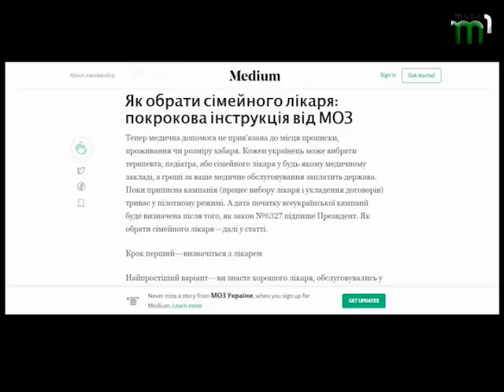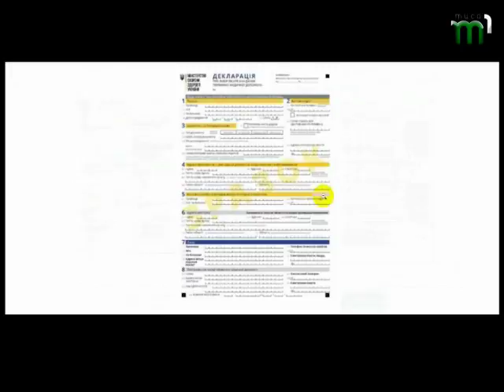"Вчасно" на ранок (31.10.17)